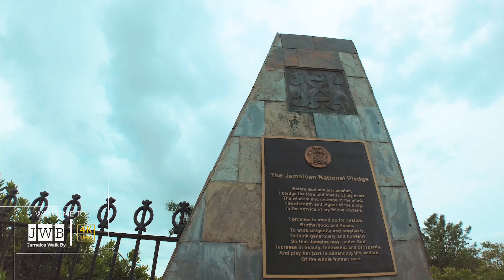✔️JAMAICA WALK BY | Full Tour Of One Of The MOST BEAUTIFUL Place In Jamaica Emancipation Park 2022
HISTORY OF EMANCIPATION PARK

After the devastating earthquake of 1692 in Port Royal, several English settlers recognized the enormous value of the Liguanea Plain in St. Andrew. Following the earthquake, a wealthy sugar plantation owner named Colonel Beeston sold 2,000 acres of the lands on the plain to the British colonial government for the re-development of Kingston. Before then, Port Royal had been the centre of Jamaica's bustling commercial activities.

During the post-emancipation period and the decline of the sugar plantations, several Jamaicans living in the rural areas as well as immigrants from countries such as China, Lebanon, Syria and India, flocked the city of Kingston by the thousands in search of better working conditions and business opportunities.

As Kingston's population mushroomed, many merchants who previously lived above their business places in central Kingston relocated to the upper circles of the Liguanea Plain now known as "uptown". The earthquake of 1907, further encouraged migration from Downtown Kingston to St. Andrew – Kingston now being divided into two parishes (Kingston and St. Andrew) because of its immense growth. As the business activities and persons who were then considered being from the "upper crust of the society" shifted to St. Andrew, there was now a need for social and sporting activities uptown.

+ Location: Emancipation Park Kingston Jamaica

My Gear
Small camera
Action camera
Larger camera